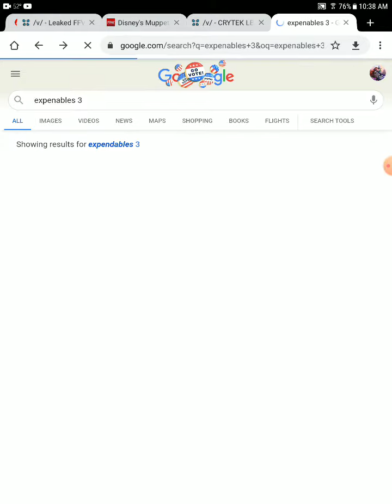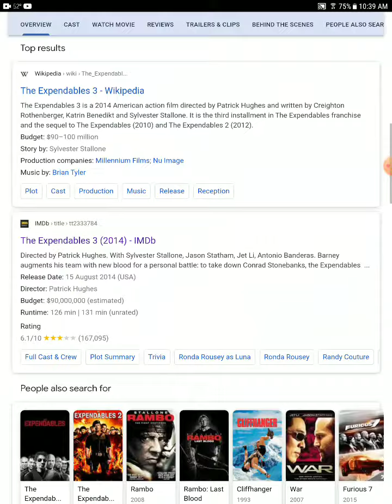Expendables 3 review